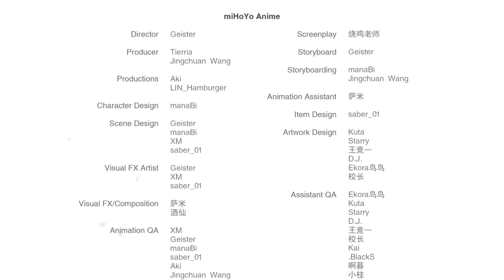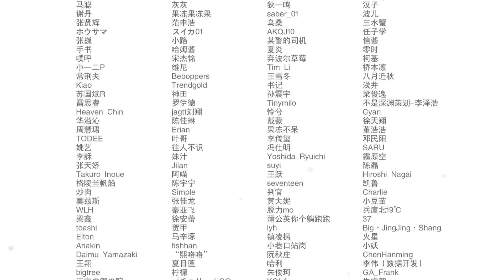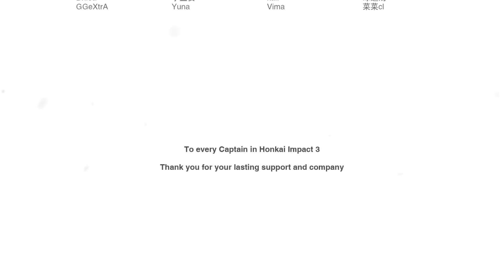Final Lesson - Honkai Impact 3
Though the skies are dark with roiling storms,
I shall set the heavens ablaze with my iron drawn,
for I've vowed on my life to bring you home.

You can still end this story the way you want.